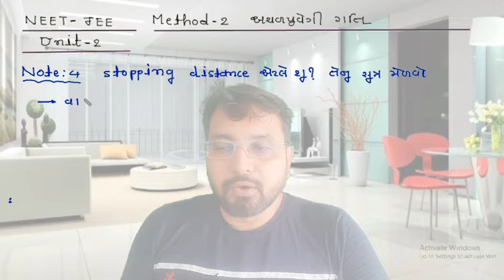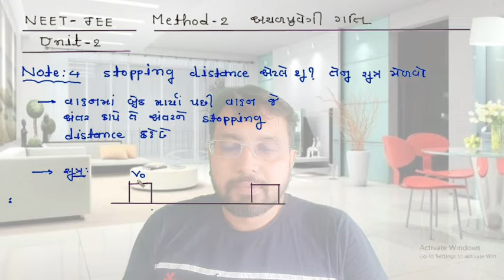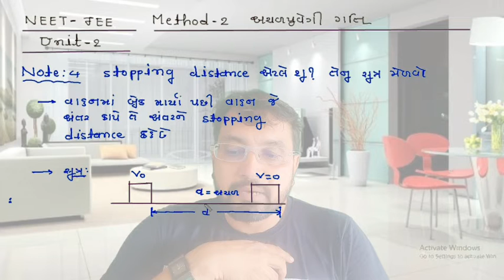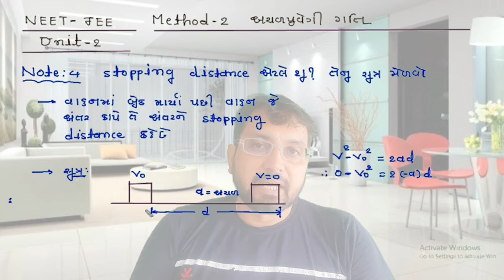NEET-JEE 11th UNIT -2 METHOD -2 NOTE-4